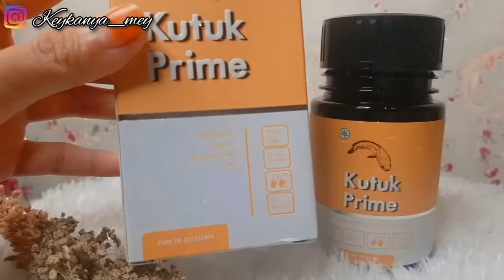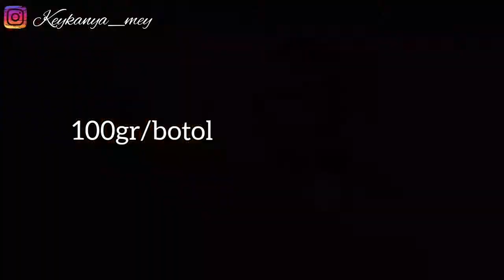SOLUSI TEPAT MENGATASI BEKAS LUKA BAKAR & DIABETES | KUTUK PRIME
HALOO GAES ♥️ ASSALAMUALAIKUM♥️♥️
🌸REVIEW
🌸BEAUTY
🌸TRAVEL VLOG
🌸QUALITY TIME
🌸PLANTS
🌸COOKING
🌸KESERUAN FAMILY
DAN MASIH BANYAK LAGI JADI JANGAN BOSEN DAN TETAP STAY TUNE DI MEY VLOG🥰